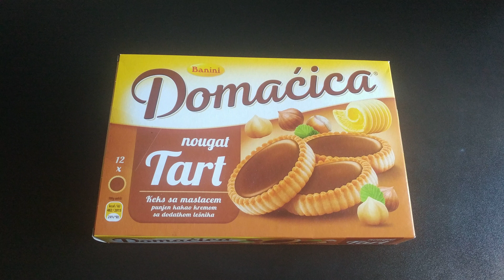Domaćica - Nougat Tart